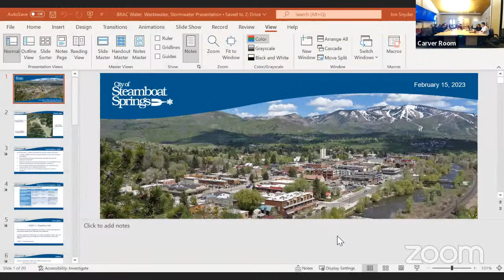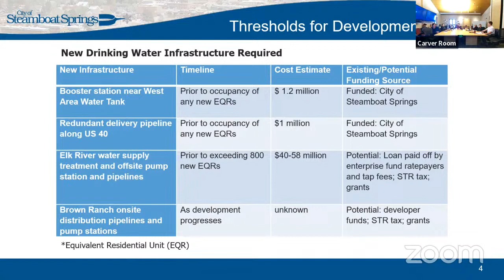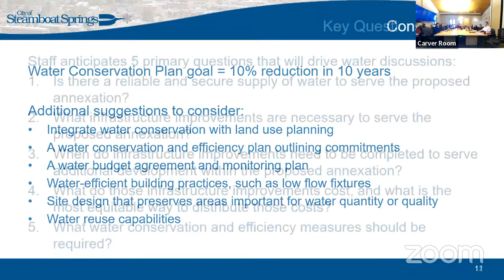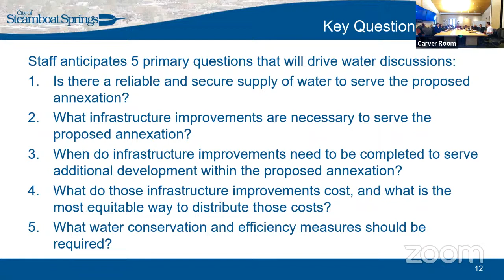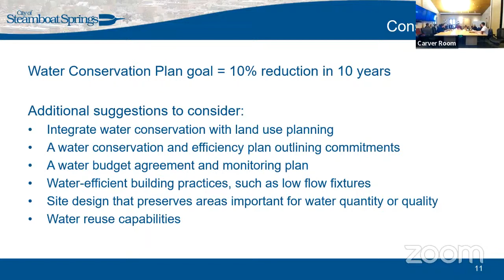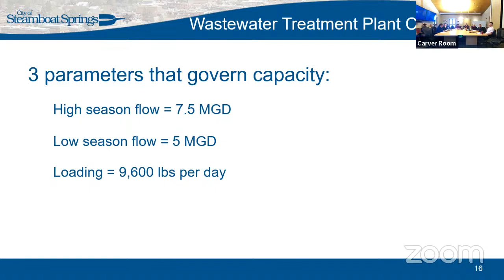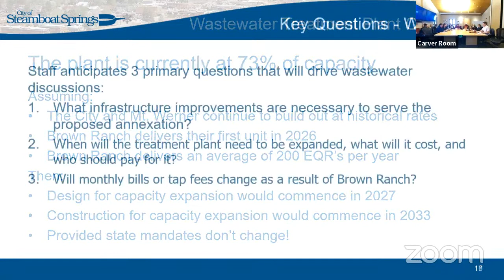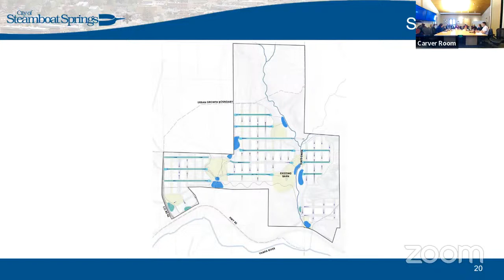Brown Ranch Annexation Committee - February 15, 2023